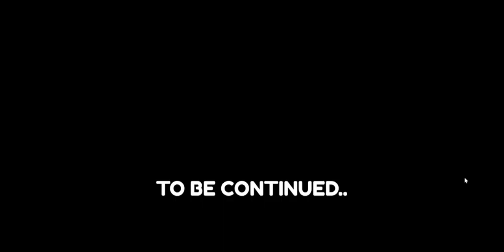ROBLOX Weird Strict Dad - (Died Ending)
Goodbye, Son :)